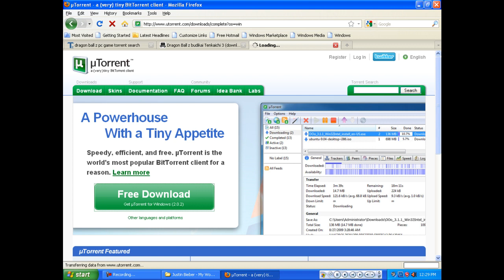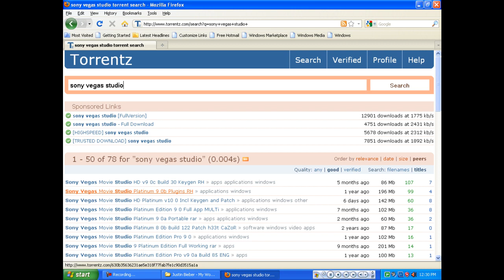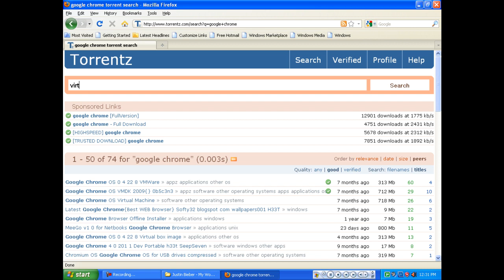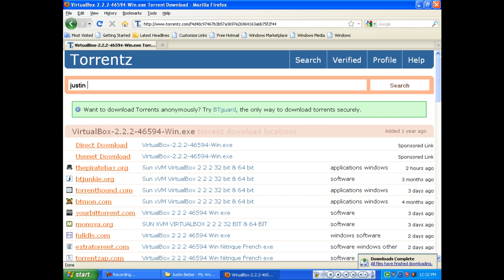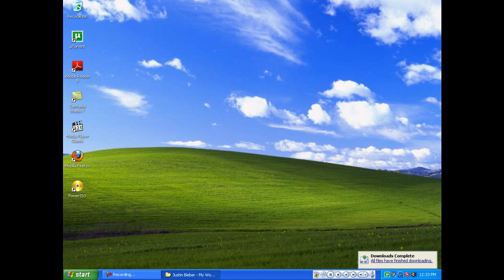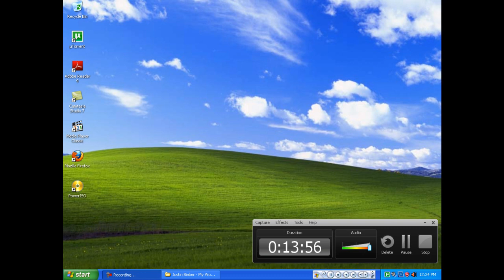How to Download Fulll Version Softwares Part 2.mp4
Really good